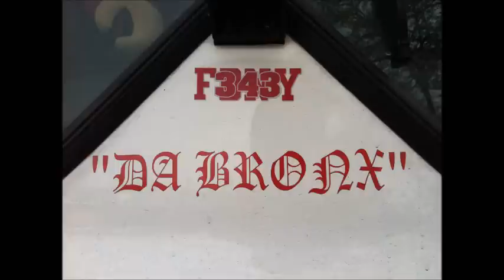FDNY Da Bronx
At the end just a Few Extra pics of Spares & Rare Sights in The Bronx.